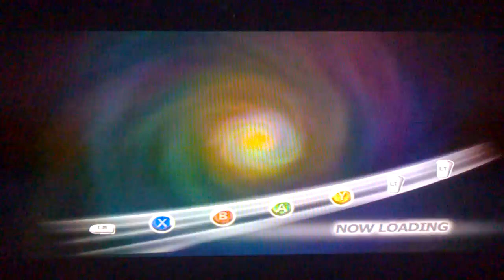#112 DragonBall R.B2) Dedoria Bonus Missions